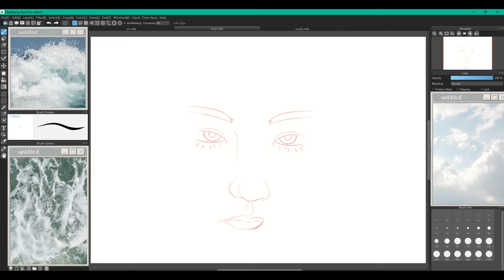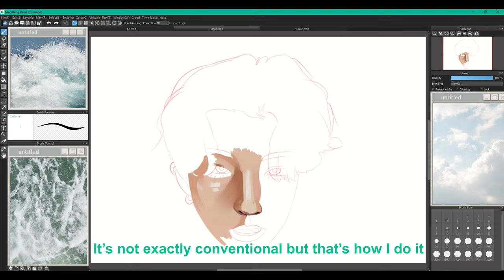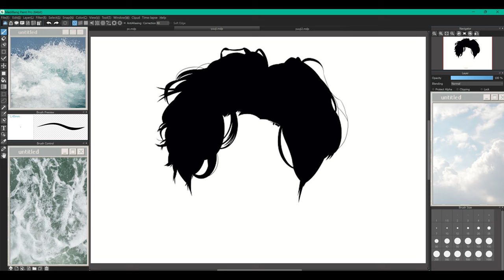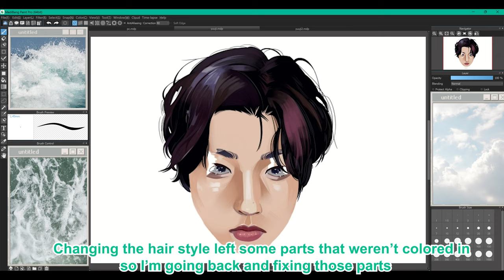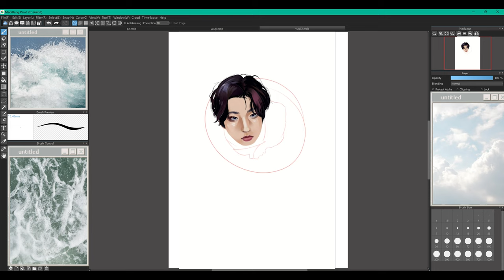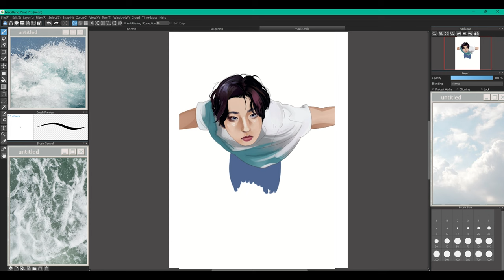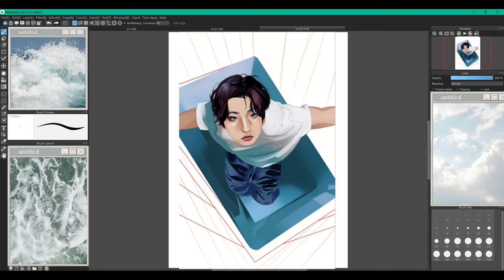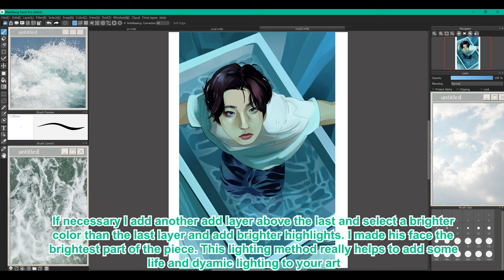How to draw: Character Illustration Process in Medibang Paint Pro [ Tutorial 2023 ]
Hi there! This video will take you through my illustration/drawing process of my oc using Medibang Paint Pro.

Music Credits (in order played)

Tools used

I used a free digital art program called Medibang Paint Pro and a Wacom Cintiq Pro 16

FAQ

Where did you get the brushes you used?
The Flat brush is from Medibang Cloud for free to download

How long did this take you?
This took me about 6-8 hours

Any more questions? I'll try to respond to as many as possible!

⚠️WARNING! Please DO NOT reproduce, edit, or republish my art in any way without my explicit permission. Thank you. !WARNING⚠️